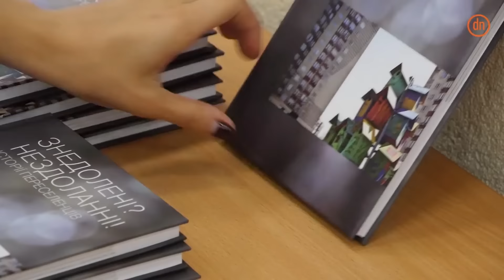Новости Донбасса 15.07.2016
В зоне проведения АТО, за минувшие сутки незаконное вооруженное формирование ДНР, 64 раза открывали огонь по позициям украинских военных. Наиболее подверженным остается Мариупольское направление. 1 боец погиб, 4 получили ранения. В Донецке и Марьинке от обстрелов пострадали жилые дома, а 2 человека получили ранения, один из пострадавших житель Авдеевки.

На территории оккупированного Донецка, беспилотники специальной мониторинговой миссии
ОБСЕ зафиксировали большое скопление тяжелого вооружения. На территории промышленного
комплекса найдено три самоходных гаубиц Гвоздика, реактивная система залпового огня БМ-21 Град и 23 танка Т 72 двадцать из которых, по оценке миссии, были непригодными к      использованию. Также вблизи поселка Мирное, зафиксировано семь танков Т-64.

В Мариуполе создадут рабочие группы, которые будут инспектировать места регистрации переселенцев. Члены исполнительного комитета Мариупольского городского совета поддержали инициативу создания рабочих групп, в обязанности которых войдет проведение инспекций по
факту проживания вынужденных переселенцев по месту регистрации.

В субботу 16 июля, в оккупированном Донецке планируется открытие фаст-фуда «ДонМак», на производственной базе ресторана быстрого питания McDonald’s. На видео сторонника незаконной организации "ДНР", Константина Долгова, можно заметить, что оборудование прежних хозяев осталось на месте, также как и детали интерьера. Компания McDonald’s заявила, что не имеет отношения к данной предпринимательской деятельности.

Корреспонденты Общественного ТВ Донбасса, провели опрос среди жителей оккупированного

Донецка, на тему улучшилась ли жизнь в городе за 2 года при незаконной организации ДНР.

В Киеве 15 июля представили книгу из историй переселенцев, подробнее в сюжете нашего корреспондента.